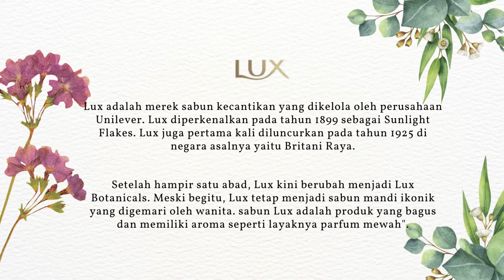Fotografi Produk Lux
Nama Anggota :
• Siti Nurhaliza (2100492)
• Naufal Dhiya U. (2100101)
• Mochammad Lutfan H. (2107703)
• Venesia Zahra A. (2106841)
• Erica Rasmala D. (2100320)

KONSEP 1

• Dalam konsep ini, kami memakai teknik flat lay photography, yaitu
pengambilan angle foto dari atas kemudian dikombinasikan dengan
pencahayaan yang tepat.
• Konsep foto dibuat dengan menampilkan kesan embun diatas produk,
sehingga memunculkan kesan produk yang elegan.

KONSEP 2

• Dalam konsep foto ini kami memakai teknik longshoot dengan
memoto seluruh bagian produk.
• Dalam konsep foto ini juga kami menambahkan gelembung dan busa
sebagai efek dan penguat dari produk sabun ini
• Penggunaan cahaya juga diperhatikan agar foto produk terl ihat jelas.
Penataan produk berada di tengah agar terlihat jelas

KONSEP 3

• Konsep ini kami memakai teknik flat lay photography, dimana kita
memotret dengan pengambilan angle foto dari atas kemudian
dikombinasikan dengan penchayaan yg tepat
• Untuk alas atau background nya kami memakai kain dengan
menonjolkan juga tekstur kain nya agar lebih elegan
• Selain itu kami memakai beberapa aset atau ornamen berupa bunga
bunga produk disimpan di tengah agar terlihat jelas